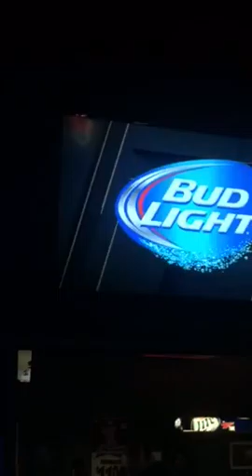Ronda pt 2